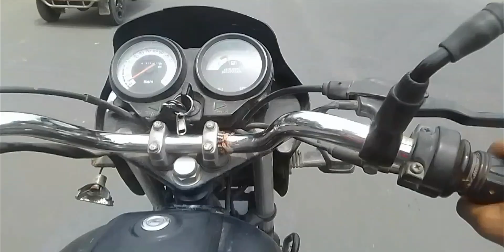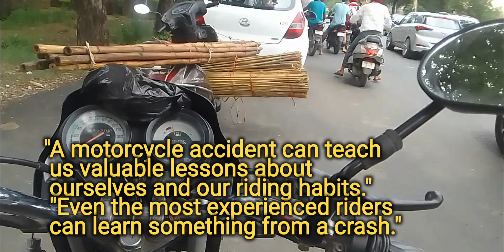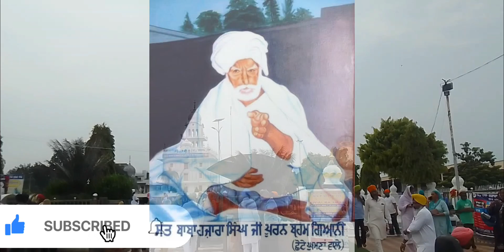" ਉਸ ਨੂੰ ਕੀ ਫਿਕਰ,ਜਿਸਦਾ ਰੱਬ ਪਹਿਰੇਦਾਰ ਹੈ"Dhan Sant Baba Hazara Singh Ji ਨਿੱਕੇ ਘੁੰਮਣ ਵਾਲੇ।@arujasvlog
ਧੰਨ ਧੰਨ ਬ੍ਰਹਮ ਗਿਆਨੀ ਸੰਤ ਬਾਬਾ ਹਜ਼ਾਰਾ ਸਿੰਘ ਜੀ ਨਿੱਕੇ ਘੁੰਮਣਾਂ ਵਾਲੇ
ਗੁਰਦੁਆਰਾ ਸ੍ਰੀ ਅੰਗੀਠਾ ਸਾਹਿਬ ਨਿੱਕੇ ਘੁੰਮਣ
ਬਾਬਾ ਬੁੱਧ ਸਿੰਘ ਜੀ (ਮੁੱਖੀ ਸੰਪ੍ਰਦਾਇ ਨਿੱਕੇ ਘੁੰਮਣ )

ਬ੍ਰਹਮ ਗਿਆਨੀ ਸੰਤ ਬਾਬਾ ਹਜ਼ਾਰਾ ਸਿੰਘ ਜੀ ਘੁੰਮਣਾ ਵਾਲਿਆਂ ਨੇ ਆਪਨੀ ਨਾਮ ਸਿਮਰਨ ਦੀ ਕਰੜੀ ਕਮਾਯੀ ਦੀ ਬਰਕਤ ਨਾਲ ਲੱਖਾਂ ਪ੍ਰਾਣੀਆਂ ਨੂੰ ਗੁਰੂ ਘਰ ਨਾਲ ਜੋੜ ਕੇ ਮੂਲ ਦੀ ਸੋਝੀ ਕਰਾਈ .ਬ੍ਰਹਮਗਿਆਨੀ ਦੀ ਵਡਿਆਈ ਪਰਮੇਸਰ ਦੀ ਵਡਿਆਈ ਹੈ ||